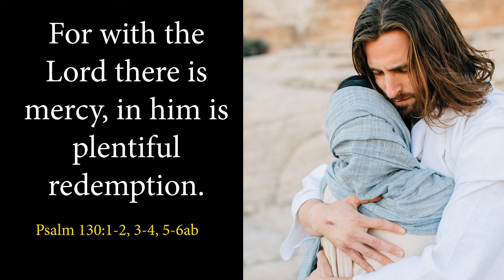DAILY PSALM IN ENGLISH I Thursday I 28th Week I Psalm 130: 1b-2, 3-4, 5-6ab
Psalm 130:1-2, 3-4, 5-6ab (R. 7bc)
For with the Lord there is mercy, in him is plentiful redemption.

1. Out of the depths I cry to you, O Lord;
O let your ears be attentive
to the sound of my pleadings.

2. If you, O Lord, should mark iniquities,
Lord, who could stand?
But with you is found forgiveness,
that you may be revered.

3. I long for you, O Lord, my soul longs for his word.
My soul hopes in the Lord
more than watchmen for daybreak.